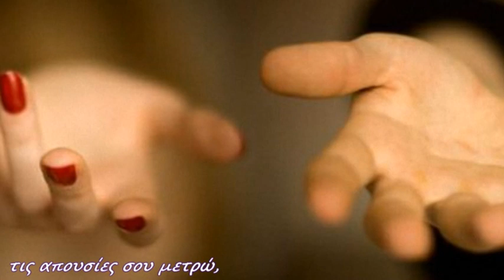Ακριβό μου παραμύθι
τις απουσίες σου μετρώ
τις ώρες αναθυμούμαι
έλα πάρε με αγκαλιά
εδώ στα σκοτεινά
τη μοναξιά φοβούμαι
αγρικώ τα βήματά σου
πάρε με αγκαλιά
πιάσε το χέρι μου
δως μου φιλιά
με τις ανάσες σου
δως μου ζωή αυτό το βράδυ
μέρωσε τους φόβους μου
ξεκίνα απ' την αρχή
δως μου ένα χάδι
Γιώργος Λιθοξόος